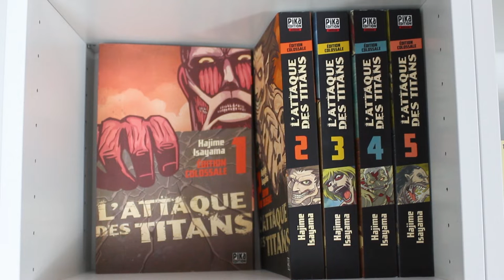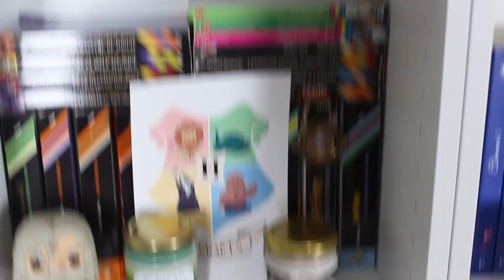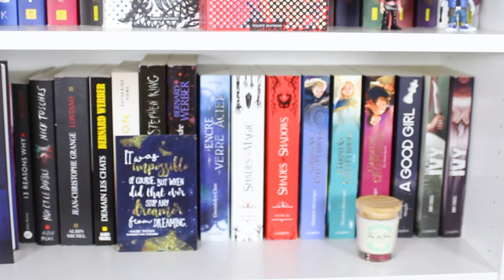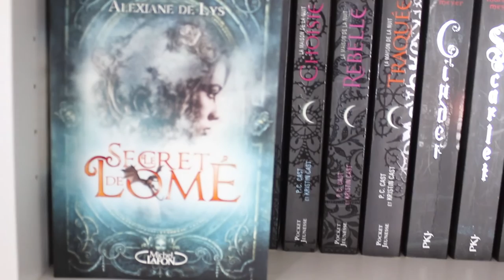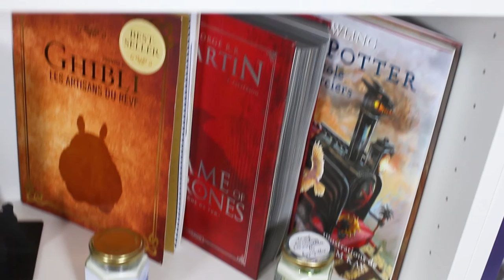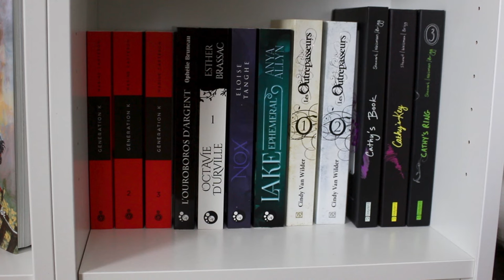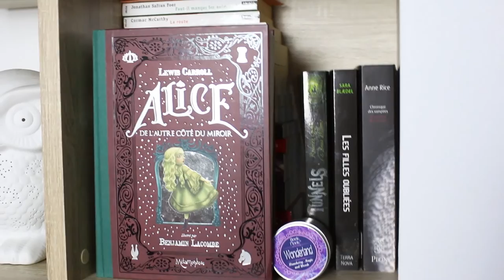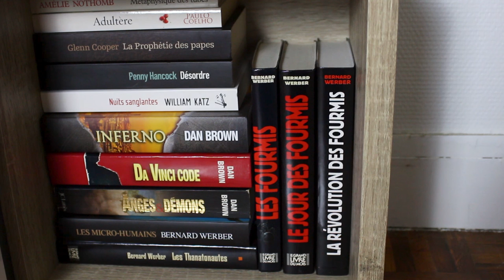BOOKSHELF TOUR 2018 🐾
Eh psssst ! Jette un œil ici ↓↓↓

Bonjour mes p'tits chats ! 🐱 On se retrouve aujourd'hui pour un... bookshelf tour ! Mon tout premier bookshelf tour ! 😍

Je peux vous dire que j'y ai passé du temps haha tant pour la mise en place, la réalisation que le montage ! Alors j'espère que ça vous plaira 🙈

Je n'ai pas tout commenté mais j'ai essayé de faire en sorte de vous présenter le maximum de livres, notamment ceux que j'ai aimés et qui m'ont marquée.

Dans un premier temps, je vous montre ma bibliothèque principale, celle que vous pouvez voir sur la miniature, puis les colonnes que vous connaissez bien avant de terminer par celle dans ma chambre !

Je vous mets également ci-dessous, comme d'habitude, les définitions des termes relatifs au monde de l'édition et du blogging :

🌻 hardback : livre relié, qui possède une couverture rigide (= hardcover) ; format le plus populaire aux USA
🌻 PAL : acronyme pour désigner la Pile A Lire. Il s’agit d’une pile de livres en attente d’être lue. La PAL peut être plus ou moins conséquente en fonction des individus. Pour ma part, je dépasse les 350... 🙈
🌻 dystopie : récit de fiction dépeignant une société imaginaire organisée de telle façon qu'elle empêche ses membres d'atteindre le bonheur
🌻 fantasy : ou fantasie (terme issu de l’anglais fantasy : « imagination »), est un genre littéraire présentant un ou plusieurs éléments surnaturels qui relèvent souvent du mythe et qui sont souvent incarnés par l’irruption ou l’utilisation de la magie. La fantasy fait partie des littératures de l'imaginaire. Dans la fantasy comme dans le merveilleux, le surnaturel est généralement accepté, voire utilisé pour définir les règles d'un monde imaginaire, et n'est pas nécessairement objet de doute ou de peur. Cela distingue la fantasy du fantastique où le surnaturel fait intrusion dans les règles du monde habituel, et de l'horreur où il suscite peur et angoisse.
🌻duologie : série de deux tomes
🌻 book haul : présentation de tous les livres que j'ai reçus/achetés/empruntés (book = livre / haul = butin)
🌻 MM : abréviation de messieurs ; littérature homosexuelle
🌻 MF : Male/Female (Homme/Femme) ; littérature hétérosexuelle
🌻 FF : Female/Female (Femme/Femme) ; littérature lesbienne
🌻 artbook : mot composé de l'anglais "art" et "book" (« livre ») ; un recueil d'images, de visuels, ou plus généralement de données et d'informations considérées comme artistiques.
🌻 new romance : le New Adult (ou le NA) est un genre souvent associé à la romance, mais il peut également être présent dans d'autres genres, puisqu'il met en scène des jeunes adultes de 18 à 30 ans qui expérimentent les premières expériences de la vie adulte
🌻 comics : terme utilisé aux États-Unis pour désigner la bande dessinée. Il provient du mot signifiant « comique » en anglais car les premières bandes dessinées publiées aux États-Unis étaient humoristiques. Cependant dans le monde francophone, le sens s'est restreint pour désigner spécifiquement la bande dessinée américaine.
🌻 yaoi : ouvrages traitant de relations homosexuelles entre garçons. Certains sont d'ailleurs très axés sur la relation sexuelle unissant les divers personnages. Parallèlement, les intrigues abordent tous les genres: fantastique, historique, policier etc.
🌻 facing : anglicisme signifiant « façade » ; disposition des produits faisant directement face au client, dans un magasin.